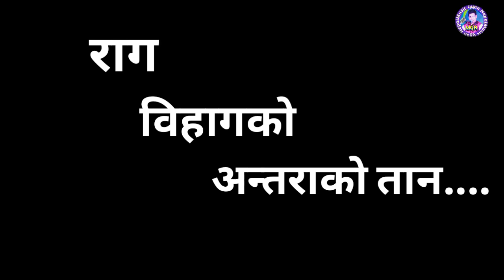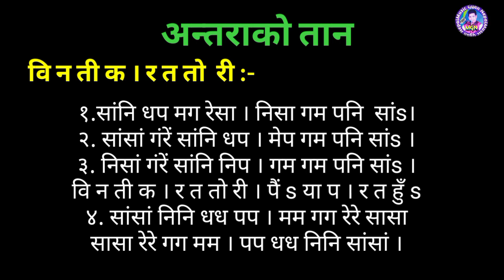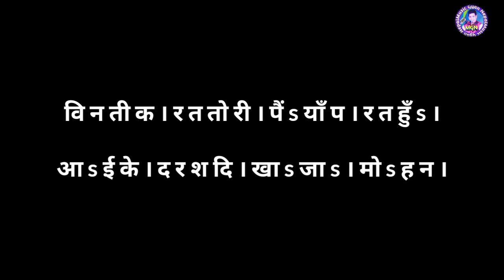Rag Vihag || Antara Ko Taan || Bihag Rag Taan || musicgyannepal#